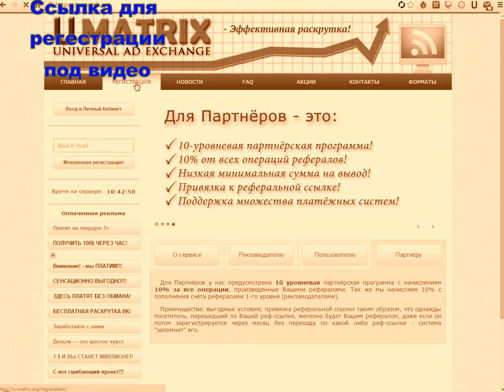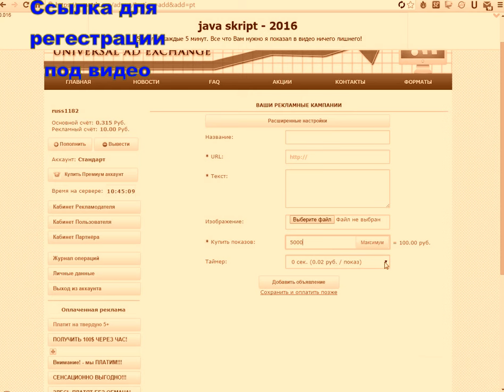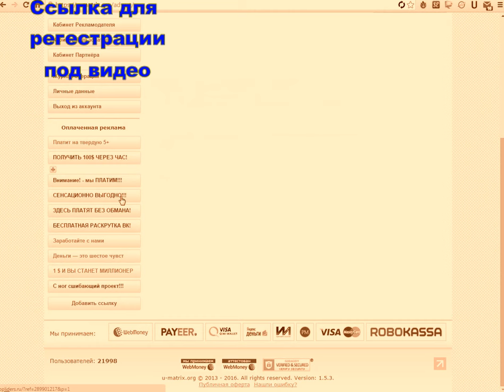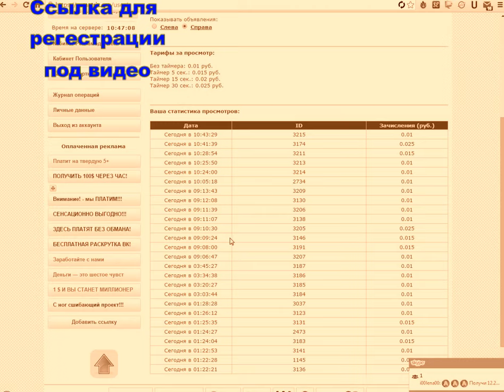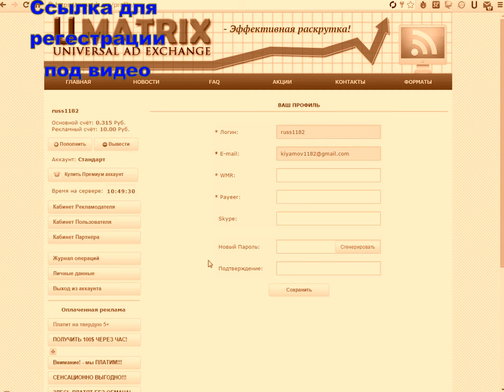Зароботок на U Matrix